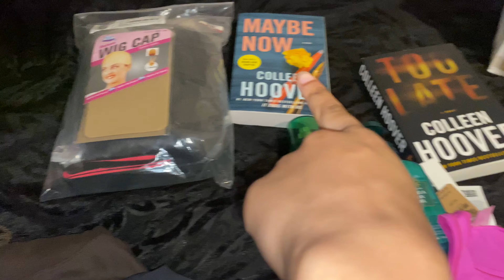GET READY WITH ME FOR CHRISTMAS 2023 ♡!! (+ me ranting about life & my channel)